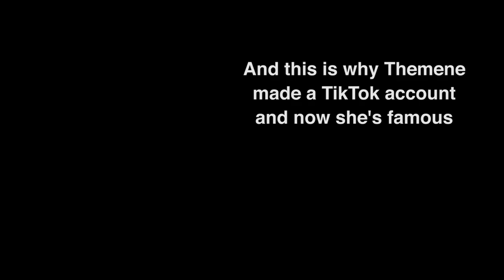PART 9B | BEHIND THE SCENES WITH MMPROD 2020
It took a long time to put this one together due to other work but it's here! These projects were the last ones we were able to film together as a team before our Curaçao trip! 🥳🎉🇸🇷